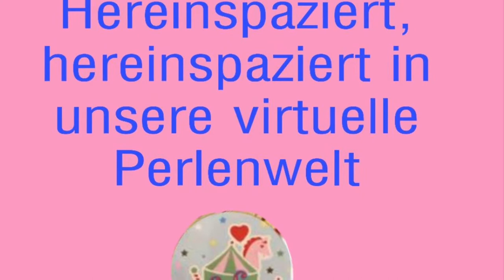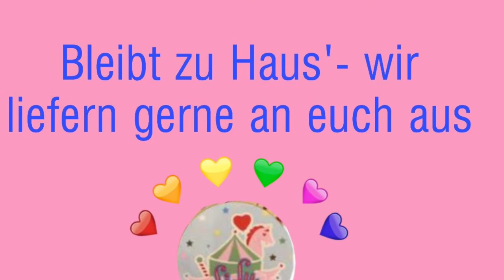Lilu Kinderperle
Das Veranstaltungsformat Magie der Stimmen 🎶 ✨ geht online. Händler, Gastronomen und Sänger des Chorverbands haben sich unter dem Stichwort „Heilbronn hält zusammen“ 🧡 viele kleine Beiträge einfallen lassen. Wir präsentieren hier für rund 30 Minuten einen digitalen Marktplatz. Die Heilbronner Innenstadt öffnet euch die Türen und holt so ein bisschen die Stimmung eines normalen verkaufsoffenen Sonntags in eure Wohnzimmer.

Schaut einfach mal rein, in den digitalen Marktplatz. Wir bleiben im Abstand virtuell vereint, denn Heilbronn hält zusammen!